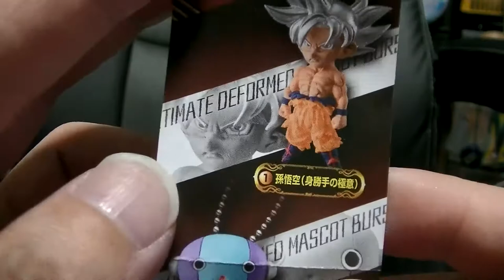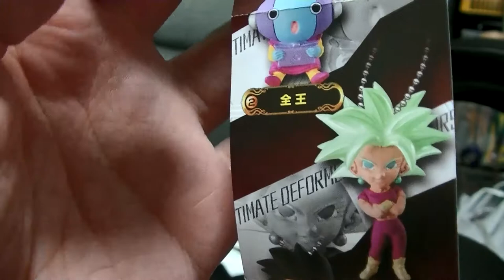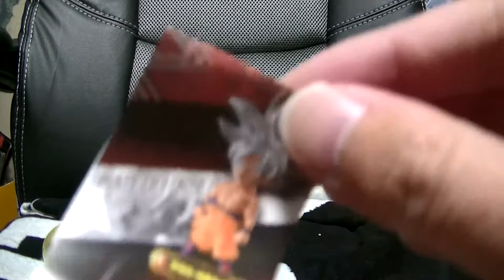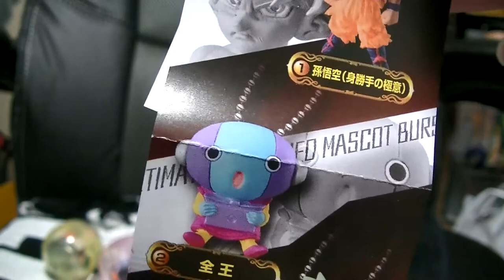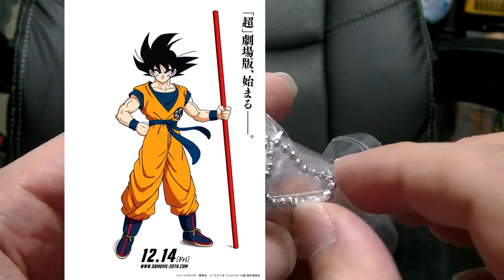ドラゴンボール ガチャガチャ編 UDM３０ 身勝手の極意の悟空が出るまでやってみた！ 早々に予定変更！？＿